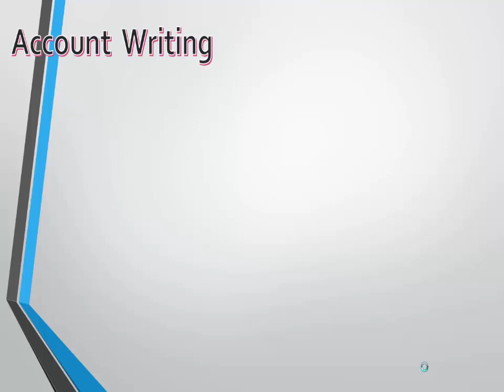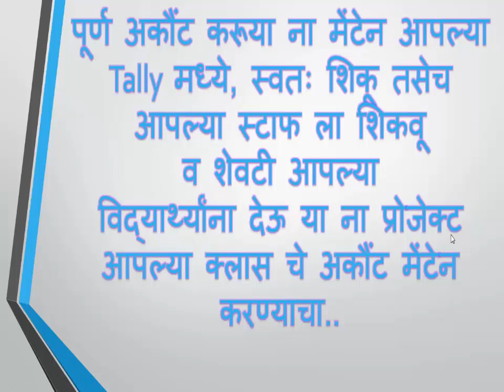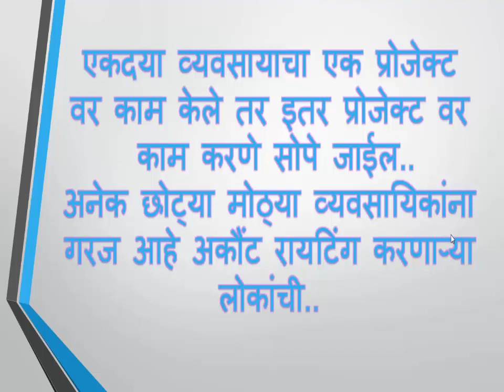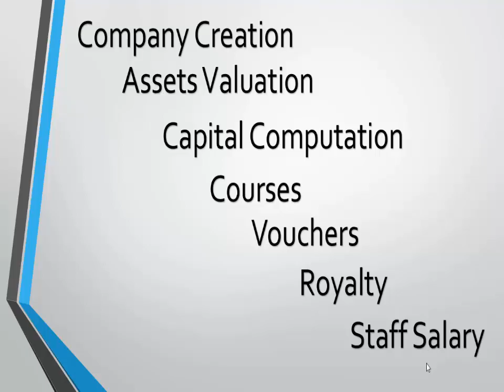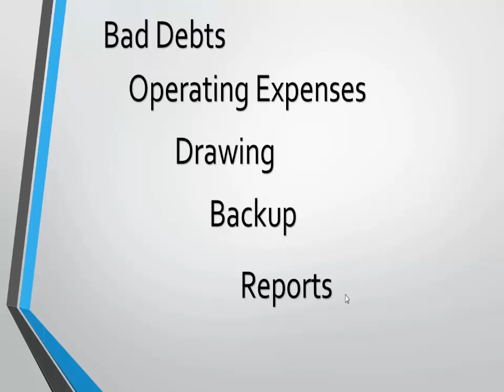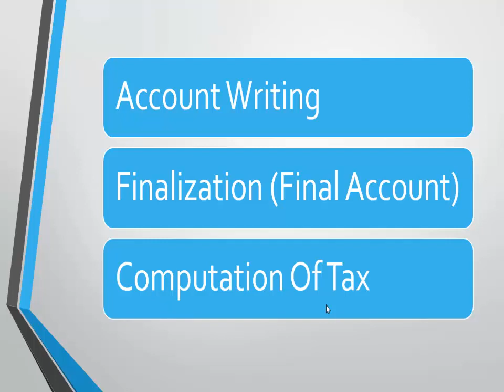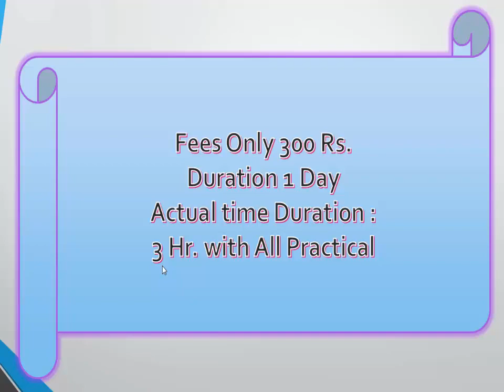Account Writing Course -with Tally